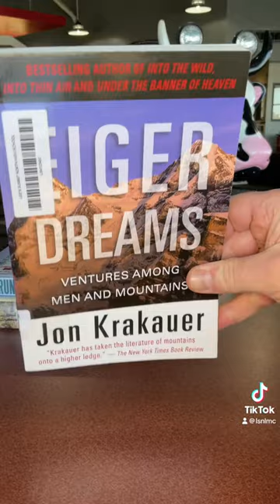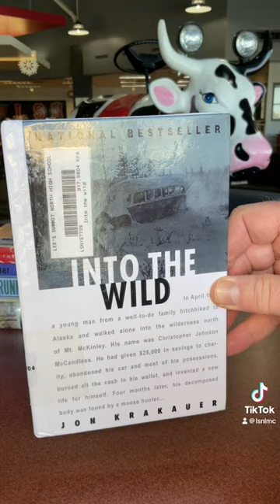Real life adventure stories from the non-fiction shelves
Ready for some real-life adventure? -Hero of the Empire: The Boer War, A Daring Escape, and the making of Winston Churchill by Candice Millard
-Sky Runner by Emelie Forsberg
-Eiger Dreams by Jon Krakauer Boys in the Boat by Daniel James Brown
-Into the Wild by Jon Krakauer
-Miracle in the Andes by Nando Parrado
-In the Heart of the Sea: The tragedy of the whaleship Essex by Nathaniel Philbrick
-Crazy for the Storm by Norman Ollestad
-Destiny of the Republic: A tale of madness, medicine, and the murder of a president by Candice Millard
-The River of Doubt: Theodore Roosevelt's Darkest Journey by Candice Millard
-A Walk in the Woods by Bill Bryson